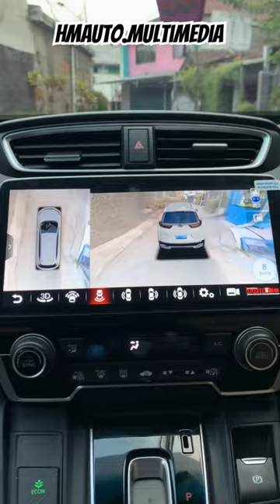Head unit android tomiko oem for crv turbo,built in kamera 360